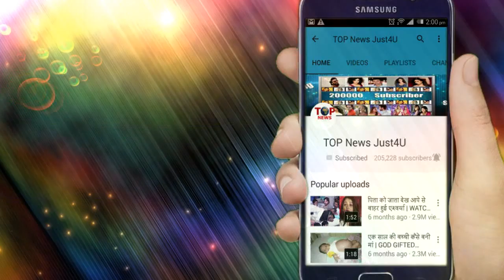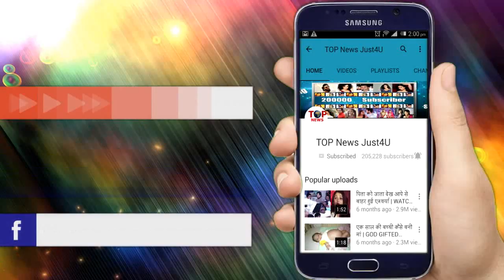YRHPK: SHOCKING!! नफरत नहीं KUNAL को है ये बिमारी जिस वजह से नहीं करनी थी KUHU से शादी